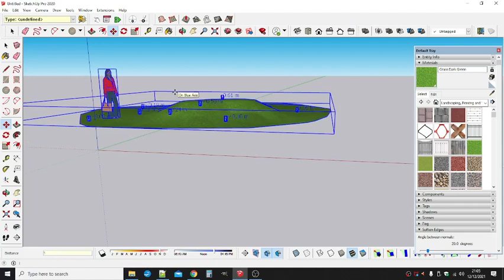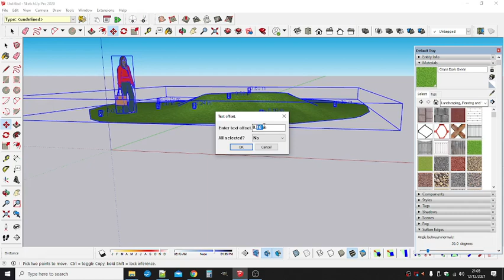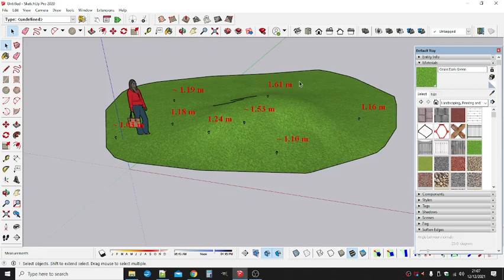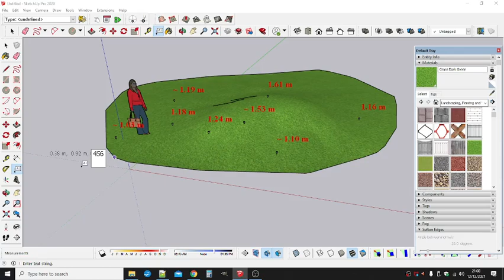Datum Level Tool version 1.1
A SketchUp extension which lets you call up a tool to add levels to a 3d model. This video shows you how to use the tool and the supplementary extensions.  Use Refresh Levels to update levels which have had their height changed. Refresh Levels also lets you instantly change the height of many texts above their level markers. Use  Edit Text to easily edit all the level text characteristics.